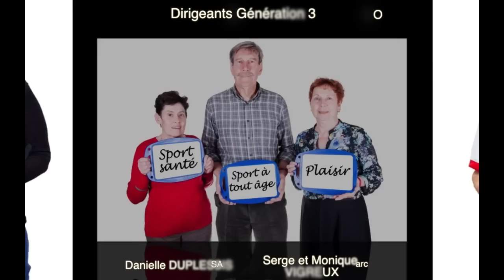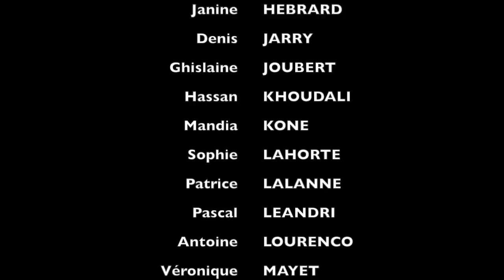Les sportifs, uni es avec Pierre Gosnat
Version smartphone !